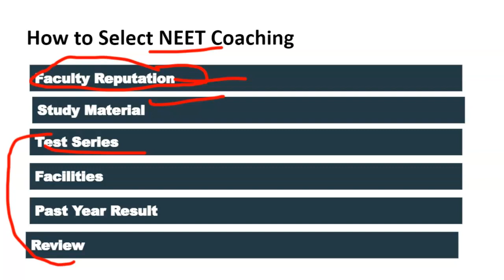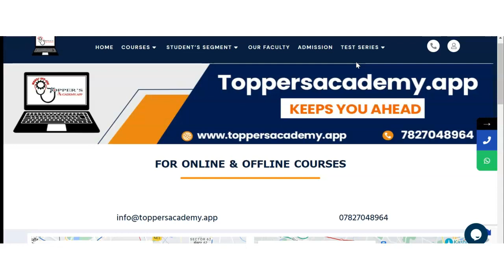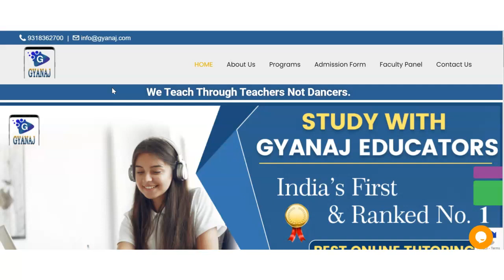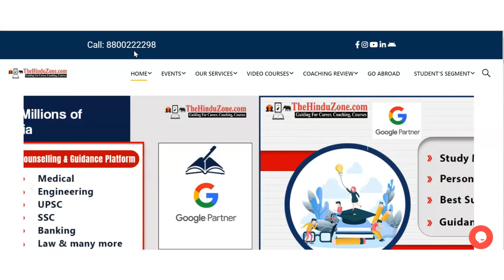Best NEET Coaching in Thiruvananthapuram | Top NEET Coaching in Thiruvananthapuram